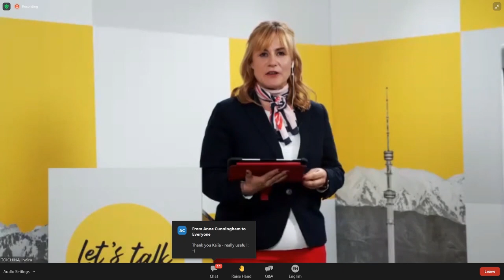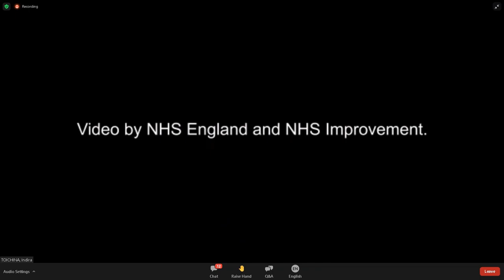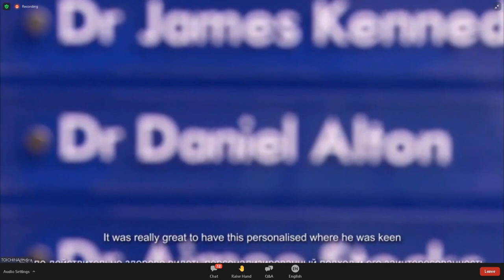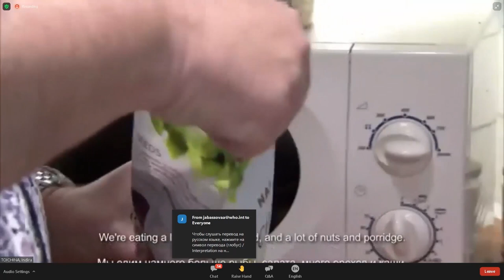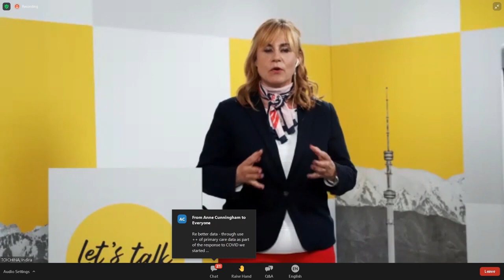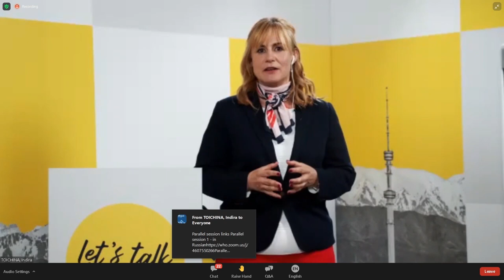Let's Talk Primary Health Care Ep 3: Population health management in primary health care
Host:
Melitta Jakab, Head of Office, WHO European Centre for Primary Health Care

Speakers:
Esteban de Manuel Keenoy, CEO of the Kronikgune Institute for Health Services Research, Basque Country
Dan Alton, General Practitioner and Population Health Management Clinical Lead in Berkshire West Clinical Commissioning Group, England
Kaija Kasekamp, Health Equity Lead, Ministry of Social Affairs, Estonia
José Cerezo, Policy Analyst, WHO European Centre for Primary Health Care and WHO Barcelona Office for Health Systems Financing